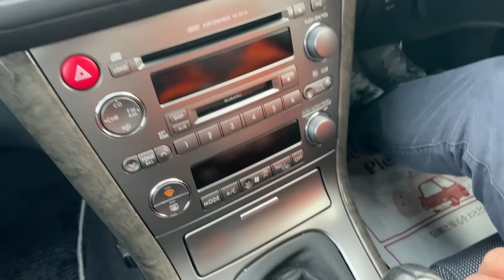ＢＰ型レガシィ５速マニュアルを検証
前期型の素直でシンプルな性能特性を改めて確認したい